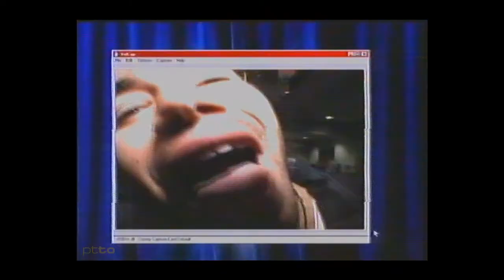V Graham Norton Xmas trailer | C4 24/12/2003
Brief trail for the Hollywood Christmas special of V Graham Norton and the last show. ALL COPYRIGHTS CHANNEL FOUR TELEVISION 2003